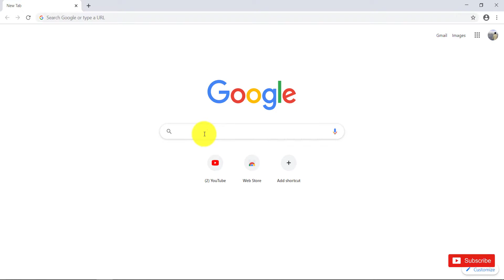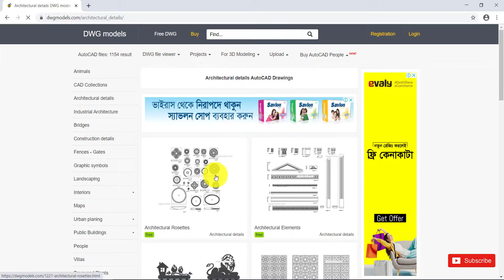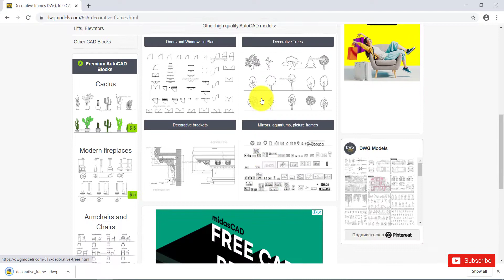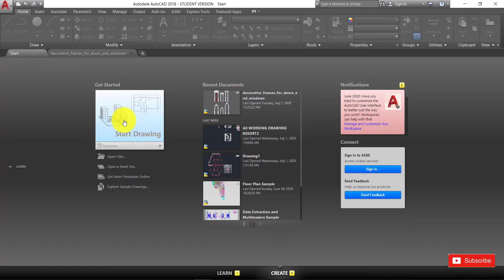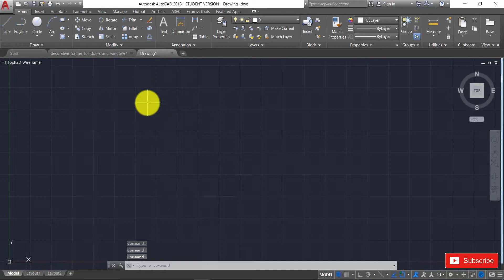How to Download AutoCAD DWG file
Hello Friend

By watching this video, you can learn a lot and understand how to download a DWG file and work on AutoCAD very easily